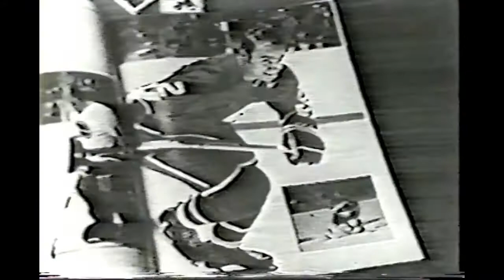Esso NHL Power Players Hockey Sticker Book TV Commercial 1971